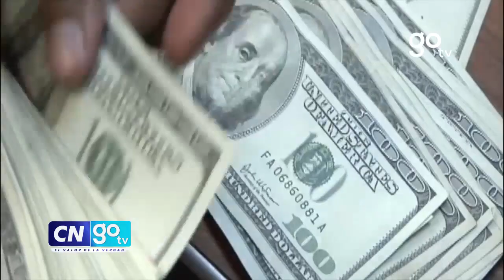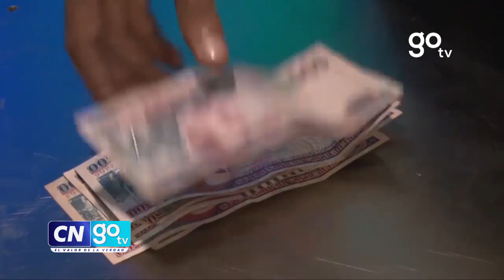Poca inversión en el país se vereflejado conel poco apoyo a diferentes rubros imporantes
CNGOTV Poca inversión en el país se vereflejado conel poco apoyo a diferentes rubros imporantes.